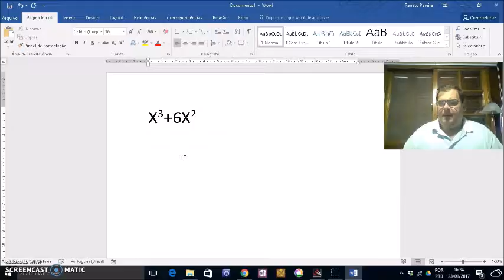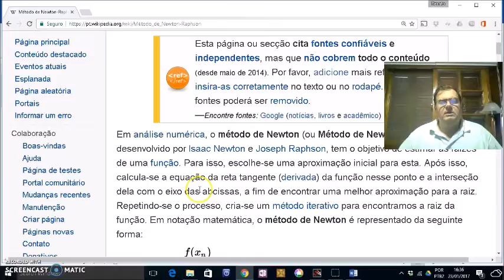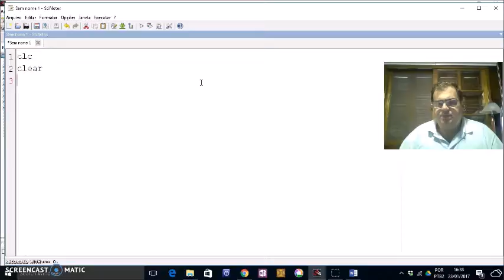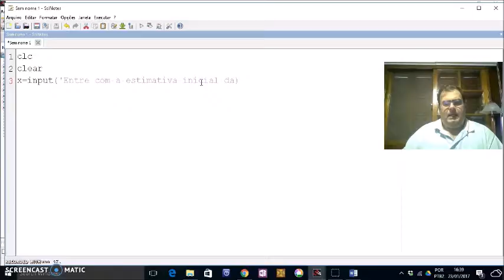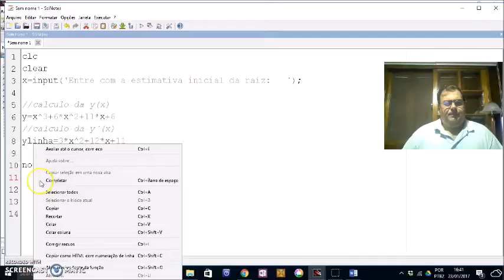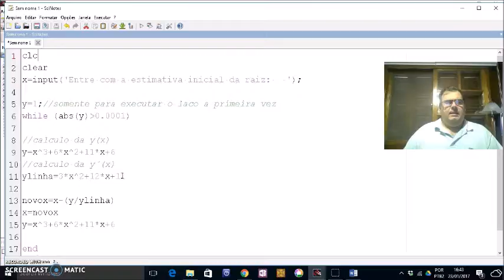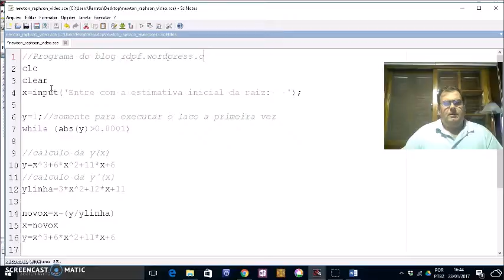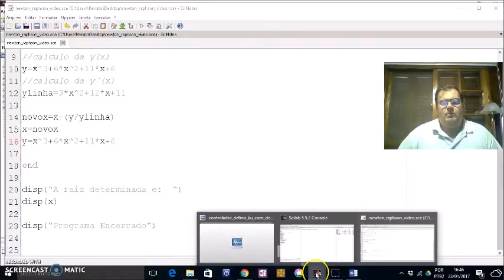Scilab - Programação - Vídeo 1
Implementação do Método de Determinação de Raízes de Newton-Raphson.